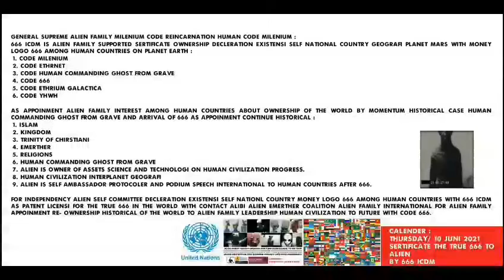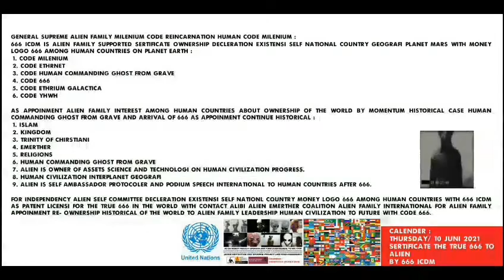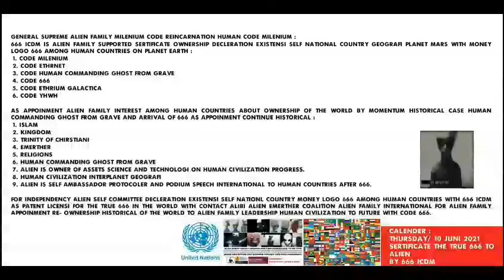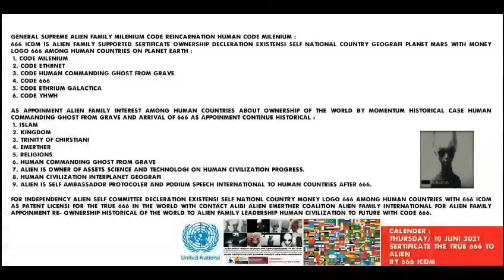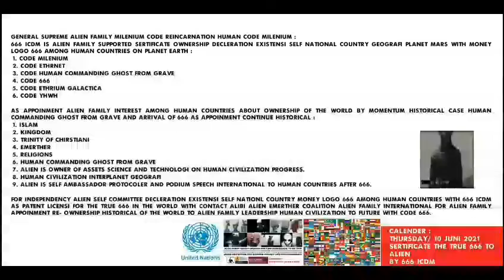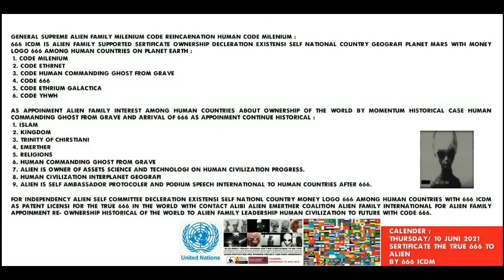666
APPOINTMENT PROCLAMARE 666 ICDM TO “NATION MONEY ECONOMY ALIEN FAMILY CONTACT” :
TECHNOLOGI DEVELOPER AND CONTACT LICENSI PROJECT (666) :
CONFIRM ALIEN STEADY WAR AND EXIST AS NATION AMONG HUMAN TO FUTURE :
666 ICDM IS “SUPPORT INTERNET SPEECH AND PROMO” TO MEANING “ALIANSI/ FAMILY ALIEN REINCARNATION HUMAN” FOR “ALIEN FAMILY INTEREST AND PROJECT INCLUDE ALSO ABOUT EXISTENSI ALIEN AMONG HUMAN AS NATION ECONOMY THROUGH FUTURE FROM MILENIUM “RENDEZVOUS SUPRANATURAL HUMAN SUSPECT ACTIVITY CLAIM INTERNET 666 ICDM” (ALIEN GLOBAL UNITED ALIANSI 666 ICDM)- CONFIRM ALIEN INTERNATIONAL MILENIUM NAMES AND FAMILY AND ABOUT RIVALITY FOR CONQUEST AND EXISTENSI HUMAN SUPRANATURAL ACTIVITY BY “CONQUEROR AND CONFIRM OWNERSHIP” ALIEN FAMILY GOVERNMENT NATION TO 666 ICDM “COMMITTE CONTACT- ING EACH OTHERS/ ALIEN FAMILY TO 666 ICDM” (ALIEN STEADY WAR AND EXIST AS NATION AMONG HUMAN TO FUTURE).